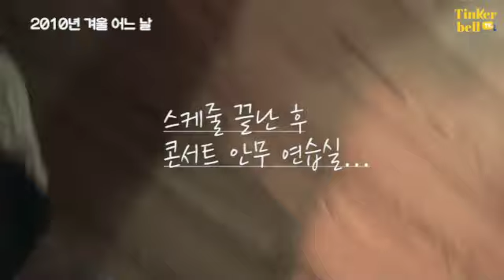Lee Seung Gi 2010Hope Concert(Choreography Practice Video)